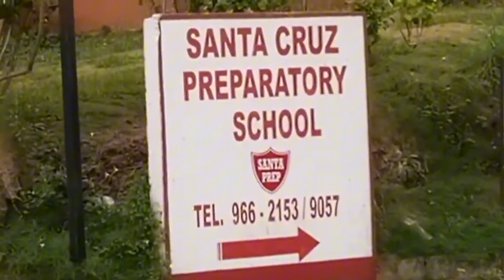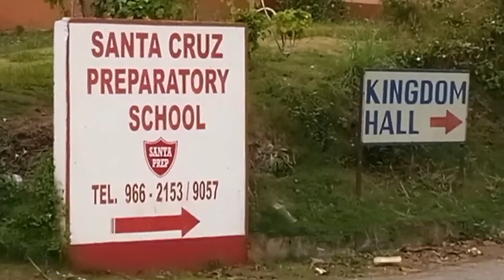The life and very trag!c d3ath of Jamaican singer Stuart Nelson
Stuart Nelson was a God given talent with great potential in the music industry, but his journey was cut short in a very Spooky manner